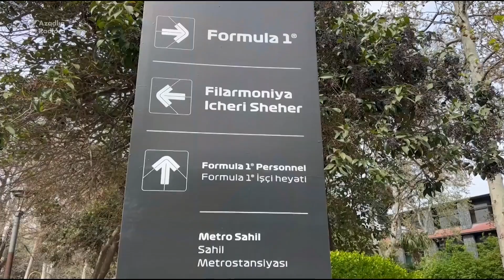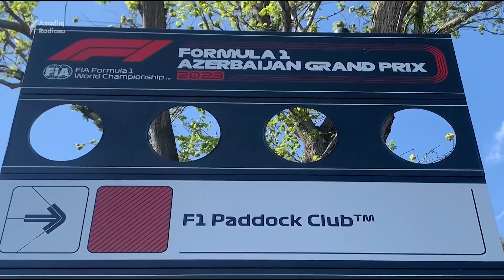'Formula-1 Gəncədə, Mingəçevirdə, nə bilim, Sumqayıtda ola bilərdi'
"Demək olar ki, hər gün insanlar axşam saatlarında avtobusdan düşüb ən yaxın metroya piyada getməli olurlar".